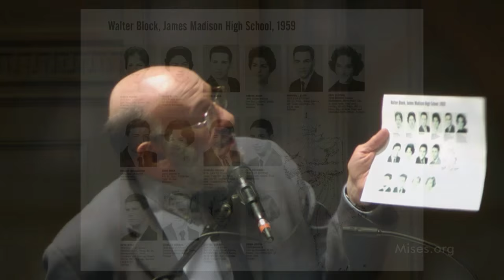Me, Bernie, and Minimum Wage | Walter Block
Dr. Walter Block, a childhood classmate of Bernie Sanders, dissects one of the treasured sacred cows of Seattle's latte-Left: minimum wage laws.

Recorded at "Contra Krugman: Demolishing the Economic Myths of the 2016 Election": the Mises Circle at Seattle's historic Town Hall, on 21 May 2016. Special thanks to the Harvey Allison family for making this event possible.

Presidential candidates promise everything from living wages to free health care and college. Proposals about how to run whole segments of the economy are made with a straight face. The most tired and hackneyed ideas about income equality, corporate greed, creating jobs, and paying one's fair share of taxes are trotted out. And millions of voters apparently believe it all, falling for the same promises of free stuff and prosperity from Washington.

How do political candidates get away with this nonsense, year after year and election after election? More importantly, what can we do as individuals to fight the entrenched economic illiteracy that keeps politicians in business?